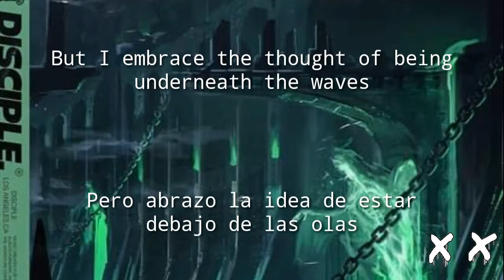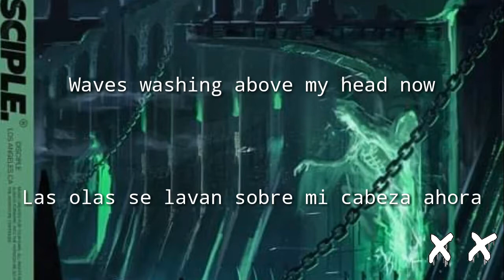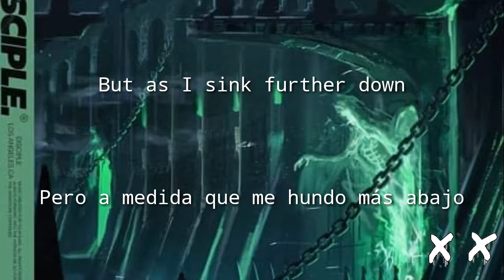Chime - Surface [sub español]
INTERDIMENSION EP

Melodic Dubstep